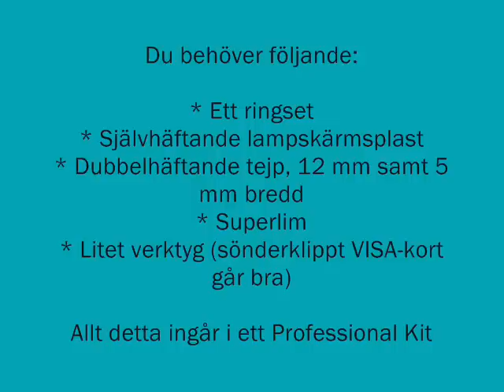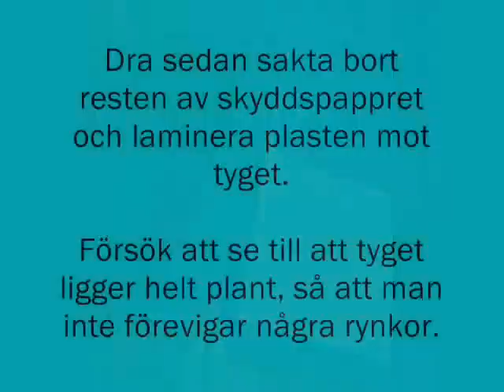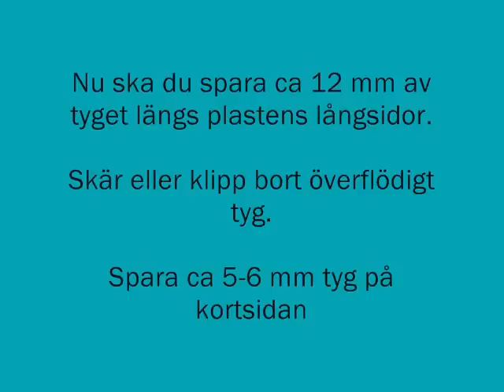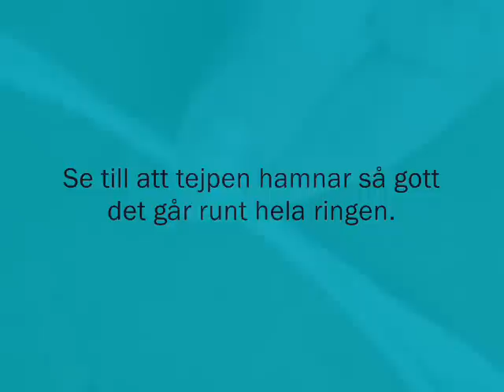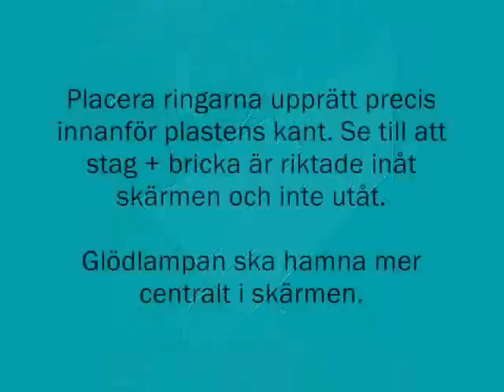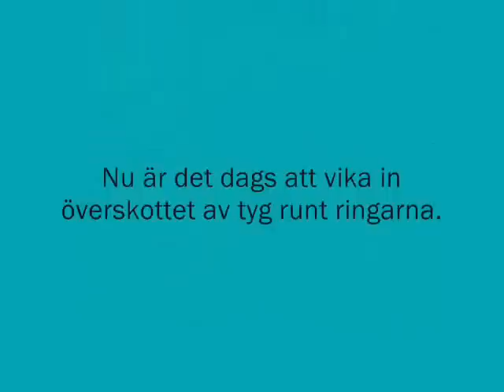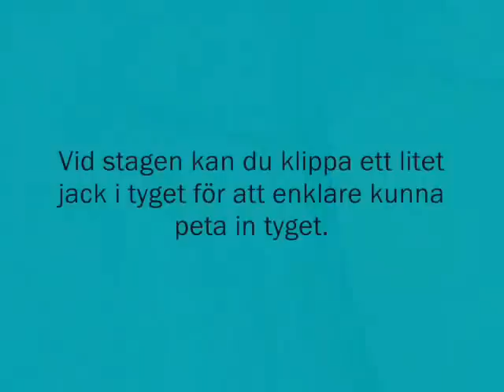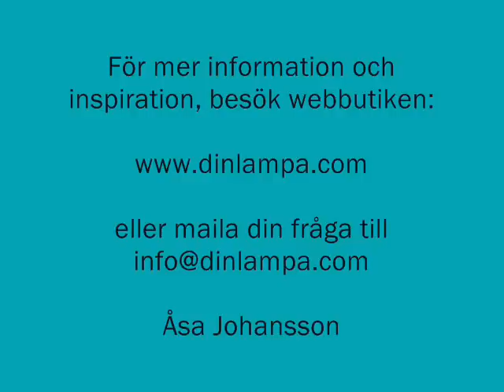Gör din egen lampskärm i tyg! Professional kit. DIY - Tutorial - lampshade make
Gör din egen lampskärm!

Jag visar med bildsekvenser hur man tillverkar sin egen proffsiga lampskärm i tyg med rullade kanter, utan att sy ett stygn.

Var din egen formgivare och designa din egen lampskärm!

Bäst på lampskärmsmaterial.

Lycka till!

Åsa Johansson

Make your own lampshade!

I show with images how you can make your own professional-looking lampshade in fabric with rolled edges, without sewing a stitch.

Be your own designer and design your own lamp shade!

Professional Kit contains all the material you'll need, as found in the shop:

Good luck!

Best wishes!

Asa Johansson

Sökord: unik lampskärm, personlig lampskärm, egengjord lampskärm, egendesignad lampa, göra sin egen lampskärm, lampstommar, lampstomme, lampskärmstillverkning, lampskärmsrenovering